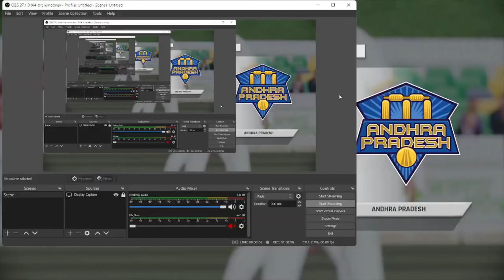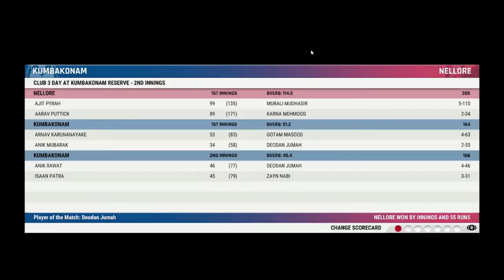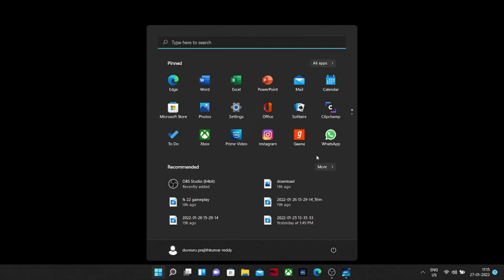cricket 22 career mode gameplay on MSI GF63 Thin 9SCSR-1608IN Gaming Laptop WITH ENGLISH COMMENTARY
HI GUYS
           here is the cricket 22 gameplay
PC SPECS : MSI GF63 Thin Core i5 9th Gen - (8 GB/1 TB HDD/Windows 10 Home/4 GB Graphics/NVIDIA GeForce GTX 1650 Ti Max Q/60 Hz) GF63 Thin 9SCSR-1608IN Gaming Laptop